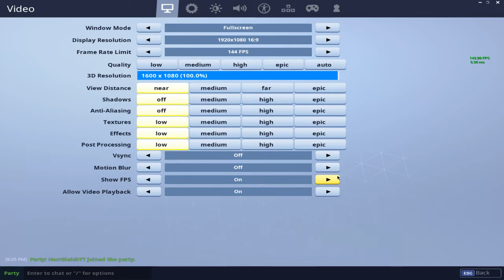*NEUER GÜNSTIGER SKIN* | Fortnite Daily Shop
Heute mit einem neuen günstigem Skin.

Download Link für iOS :
Download Link für Android :